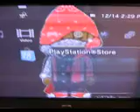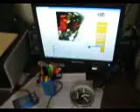Paradise pt.2. Y Files. lol. feat Ju